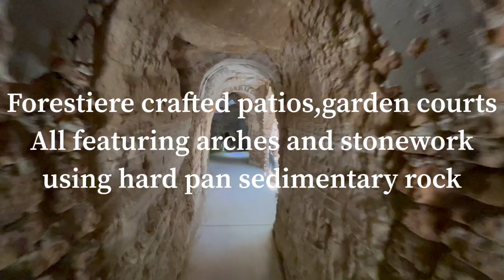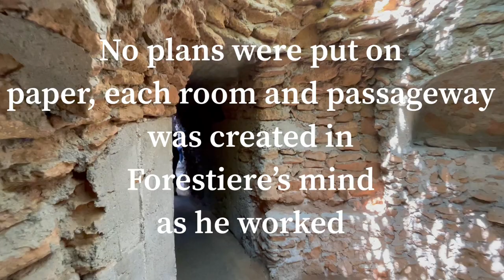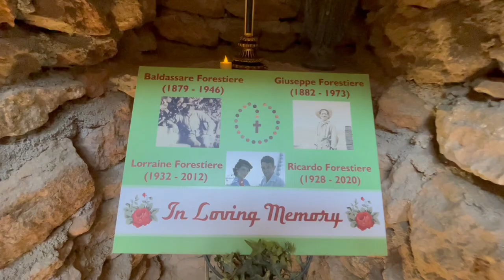Discover underground caves and gardens in Fresno with the California Cowboy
The Forestiere underground gardens in Fresno California